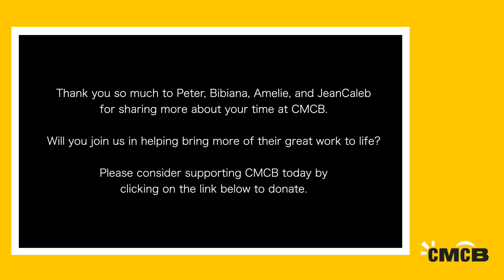Why do students love music at CMCB? | Part 2 of 2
Please consider supporting CMCB's vital work with a tax-deductible year-end donation

Rather than hearing from us about the power of music to support our community, we thought you might want to take a moment to hear directly from CMCB's young people. We asked our students why they love music and feel connected to Community Music Center of Boston.

Music credit
Find Your Way Beat
by Nana Kwabena

Jonah M. David